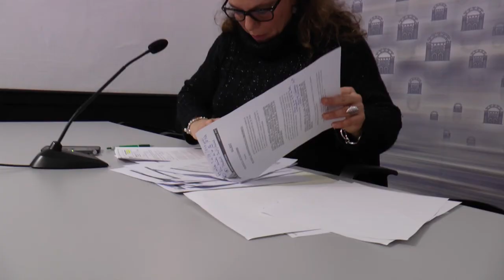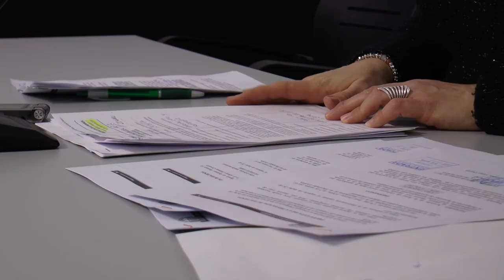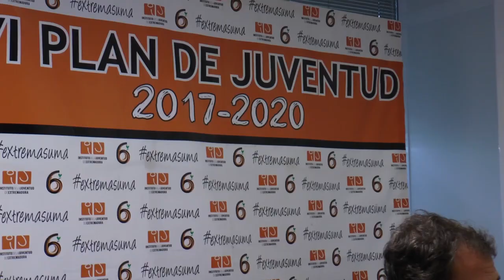TELEVISIÓN EXTREMEÑA 02-01-18 FLASH NOTICIAS 799